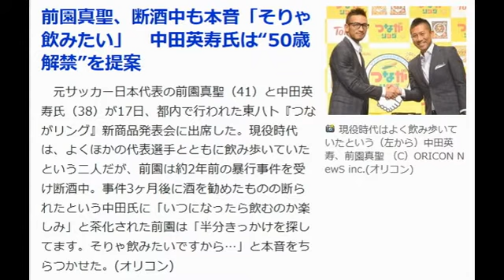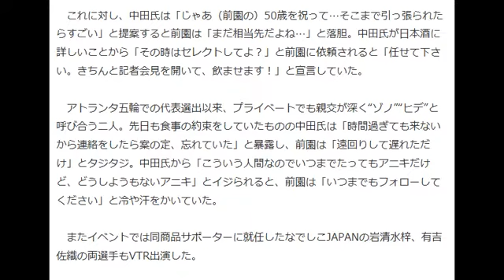前園真聖、断酒中も本音「そりゃ飲みたい」 中田英寿氏は“50歳解禁”を提案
オリコン 9月17日(木)14時32分配信

現役時代はよく飲み歩いていたという（左から）中田英寿、前園真聖 （C）ORICON NewS inc.

　元サッカー日本代表の前園真聖（41）と中田英寿氏（38）が17日、都内で行われた東ハト『つながリング』新商品発表会に出席した。現役時代は、よくほかの代表選手とともに飲み歩いていたという二人だが、前園は約2年前の暴行事件を受け断酒中。事件3ヶ月後に酒を勧めたものの断られたという中田氏に「いつになったら飲むのか楽しみ」と茶化された前園は「半分きっかけを探してます。そりゃ飲みたいですから…」と本音をちらつかせた。

【動画】中田英寿、前園の飲酒解禁「楽しみ」

　これに対し、中田氏は「じゃあ（前園の）50歳を祝って…そこまで引っ張られたらすごい」と提案すると前園は「まだ相当先だよね…」と落胆。中田氏が日本酒に詳しいことから「その時はセレクトしてよ？」と前園に依頼されると「任せて下さい。きちんと記者会見を開いて、飲ませます！」と宣言していた。

 　アトランタ五輪での代表選出以来、プライベートでも親交が深く“ゾノ”“ヒデ”と呼び合う二人。先日も食事の約束をしていたものの中田氏は「時間過ぎても来ないから連絡をしたら案の定、忘れていた」と暴露し、前園は「遠回りして遅れただけ」とタジタジ。中田氏から「こういう人間なのでいつまでたってもアニキだけど、どうしようもないアニキ」とイジられると、前園は「いつまでもフォローしてください」と冷や汗をかいていた。

 　またイベントでは同商品サポーターに就任したなでしこJAPANの岩清水梓、有吉佐織の両選手もVTR出演した。